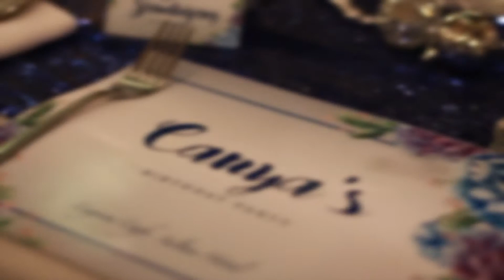IBEE MUSIC - JUST FRIEND (cover) LIVE PERFORMANCE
This is our live performance at Hotel Sultan Jakarta, covering Musiq Soulcild's hits," Just Friend"

IBEE MUSIC are,

Vocal : Yonathan Luther manullang
Guitar : Vicky Geovaldy
Bass : Stanley Salawati
Keys : Diedra Rasyid
Drum : Rama Hiswara

Video by Carlos Wirama
Editing Video by Carlos Wirama